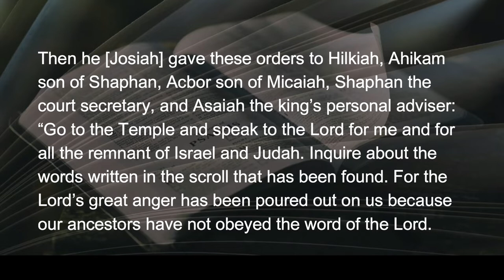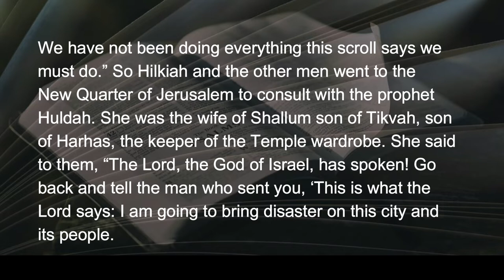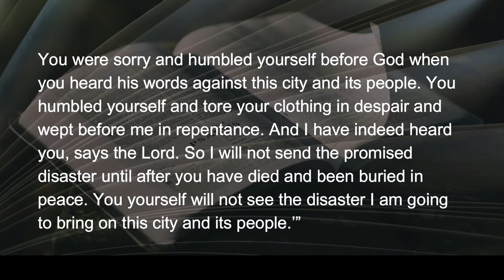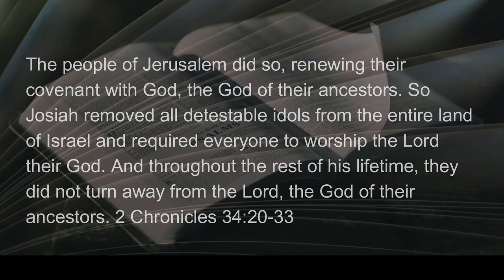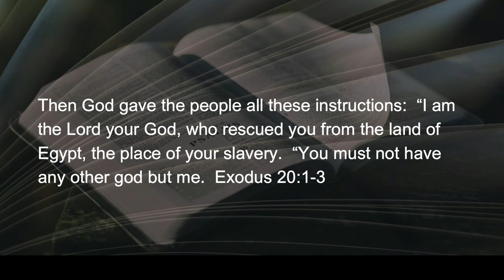052522 Of Greater and Lesser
In the 21st century culture of the United States, this act of King Josiah would be considered treason.  He took the Scriptures, held it up to God and vowed he would live by it (a good model for any world leader), and then (the treason to a modern-day American) King Josiah ...